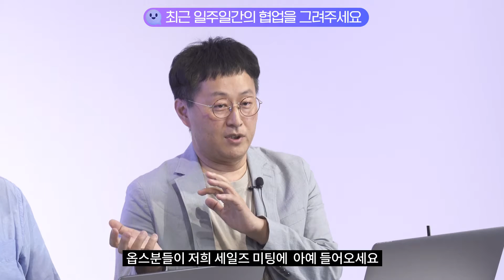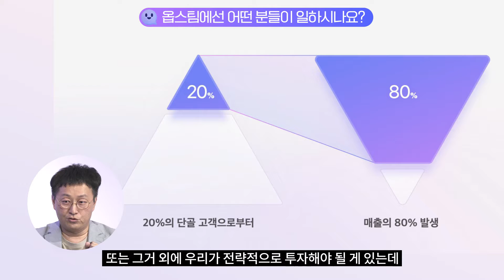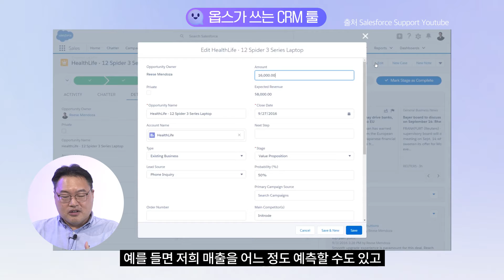실리콘밸리에선 이미 필수인 직무 비즈옵스! 국내에서도 반드시 커집니다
AWS 어카운트매니저 조동규님, 메가존 Sales Ops 에릭님과 함께 하는 [레전드와의 티-타임☕️]

Business + Operation의 준말인 비즈옵스(Biz-ops)
소위 GAFA, 구글 애플 페이스북 아마존같은 실리콘밸리 테크 기업에서는 이미 당연한 조직이죠.
도대체 어떤 직무일까요? 왜 스타트업들은 앞으로 비즈옵스팀이 필요하게 될까요?

00:00 레전드 소개
01:28 세일즈팀과 옵스팀의 관계
02:35 옵스팀은 어떻게 협업하나요?
03:56 어떤 분들이 옵스에서 일하시나요?
05:22 옵스팀의 KPI
06:53 비즈옵스가 반드시 체크하는 지표, CRM과 BI
07:23 옵스가 쓰는 CRM 툴
09:39 옵스가 쓰는 BI 툴
12:21 세일즈와 옵스의 관계, 힘든점과 좋은점
13:23 언제,몇명 규모일 때 비즈옵스를 만들어야 할까요?
14:32 비즈옵스는 IT회사에서만 필요한가요?
15:14 비즈옵스팀, 처음 만든다면 누굴 뽑을까?
15:51 해외는 다 있던데...국내도 옵스가 많아질까?
17:52 비즈옵스, 한 단어로 표현한다면?